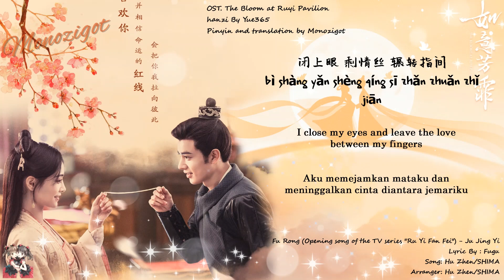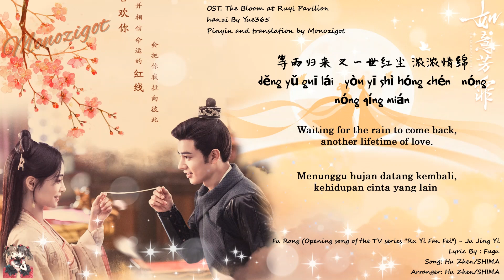OST. The Blooms at Ruyi Pavilion ||Fu Rong (芙蓉) By Ju Jing Yi (鞠婧祎)Video Translate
Title: 如意芳霏 / Ru Yi Fang Fei
English title: The Blooms at Ruyi Pavilion
Also known as: The Way of Favours
Genre: Historical, romance
Episodes: 40
Broadcast network: iQiyi
Broadcast period: 2020-Oct-21

Lyrics :

如梦言 忘唇边
rú mèng yán   wàng chún biān
那情节 不及写 已临别
nà qíng jié   bù jí xiě   yǐ lín bié
意中人 水中月
yì zhōng rén   shuǐ zhōng yuè
闭上眼 剩情丝 辗转指间
bì shàng yǎn   shèng qíng sī   zhǎn zhuǎn zhǐ jiān
芳华残 风飘散
fāng huá cán   fēng piāo sàn
化成泥 才相伴 懂暖寒
huà chéng ní   cái xiāng bàn   dǒng nuǎn hán
霏烟来 雨徘徊
fēi yān lái   yǔ pái huái
将缠绵 和笑颜 编成纪念
jiāng chán mián   hé xiào yán   biān chéng jì niàn
容潮涌思绪凝结成一眼
róng cháo yǒng sī xù níng jié chéng yī yǎn
看重逢多遥远
kàn zhòng féng duō yáo yuǎn
叹一曲离别 叹结局无解
tàn yī qū lí bié   tàn jié jú wú jiě
不由宿命那何必听天
bù yóu sù mìng nà hé bì tīng tiān
沧海桑田
cāng hǎi sāng tián
难改日月你亦甘愿陪繁花枯谢
nán gǎi rì yuè nǐ yì gān yuàn péi fán huā kū xiè
任无尽冷夜 任爱恨湮灭
rèn wú jìn lěng yè   rèn ài hèn yān miè
不忘相视一笑看泪眼
bù wàng xiāng shì yī xiào kàn lèi yǎn
等雨归来
děng yǔ guī lái
掬一捧夙愿 与 你同演
jū yī pěng sù yuàn   yǔ   nǐ tóng yǎn
某一年 某一天
mǒu yī nián   mǒu yī tiān
等永远 等了结 等再见
děng yǒng yuǎn   děng liǎo jié   děng zài jiàn
等春山 落秋叶
děng chūn shān   luò qiū yè
摘星辰 换初雪 轮回原点
zhāi xīng chén   huàn chū xuě   lún huí yuán diǎn
看青漪 醉红颜
kàn qīng yī   zuì hóng yán
怎奈何 花未央 人变迁
zěn nài hé   huā wèi yāng   rén biàn qiān
夜无眠 梦流连
yè wú mián   mèng liú lián
问心结 话惭怯 留白耳边
wèn xīn jié   huà cán qiè   liú bái ěr biān
若世间苍茫抵不过一眼
ruò shì jiān cāng máng dǐ bù guò yī yǎn
又何惧再沉陷
yòu hé jù zài chén xiàn
沧海桑田
等雨归来 掬一捧夙愿 与你同演
děng yǔ guī lái   jū yī pěng sù yuàn   yǔ nǐ tóng yǎn
若瑶钗凋谢 拾落花相借
ruò yáo chāi diāo xiè   shí luò huā xiāng jiè
执手岁月 写盎然诗篇
zhí shǒu suì yuè   xiě àng rán shī piān
衷情不减 牵念难却
zhōng qíng bù jiǎn   qiān niàn nán què
而我惟愿镌记 你的脸
ér wǒ wéi yuàn juān jì   nǐ dí liǎn
再望你一眼 再梦你一遍
zài wàng nǐ yī yǎn   zài mèng nǐ yī biàn
再会一句胜离愁万千
zài huì yī jù shèng lí chóu wàn qiān
等雨归来 又一世红尘 浓浓情绵
děng yǔ guī lái   yòu yī shì hóng chén   nóng nóng qíng mián
点染相思芙蓉 盛开眉间
diǎn rǎn xiāng sī fú róng   shèng kāi méi jiān